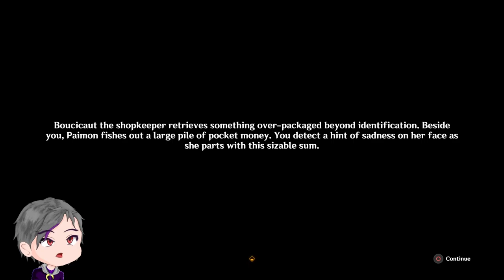Oh the Memories... | Mementos of Teyvat | Genshin Impact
Scuffed audio?

▬▬▬▬▬▬▬▬▬▬▬▬ Timestamp ▬▬▬▬▬▬▬▬▬▬▬▬▬▬

00:00 - Intro
04:56 - Mondstadt Photo's
07:05 - Liyue Photo's
09:50 - Inazuma Photo's
13:10 - Sumeru Photo's
15:40 - Fontaine Photo's
17:40 - Where it all began...
21:51 - Main Account Starlight Reverie
37:35 - Alt Account Starlight Reverie (F2P)